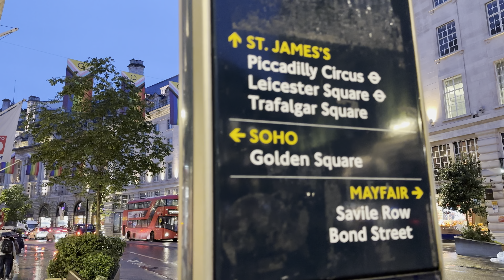🇬🇧🌧 LONDON RAIN WALK IN WEST END: SOHO, CARNABY, COVENT GARDEN, LONDON RAIN UNIQUE AMBIANCE, 4K HDR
🇬🇧🌧 LONDON RAIN WALK IN WEST END: SOHO, CARNABY, COVENT GARDEN, LONDON RAIN UNIQUE AMBIANCE, 4K HDR, Join us for a mesmerizing night walk through the heart of London on a rainy evening, starting from the iconic Carnaby Street. Experience the vibrant city ambiance as we make our way down Regent Street, through the dazzling lights of Piccadilly Circus, and the bustling energy of Leicester Square. We'll wander through the charming Covent Garden and explore the lively streets of Soho. The rain adds a magical touch, creating beautiful reflections on the wet pavements, making this walk a visual delight. Immerse yourself in the sights and sounds of London at night, captured in stunning detail.

Key Highlights:

Carnaby Street: Famous for its unique shops and festive decorations.

Regent Street: Elegant architecture and bustling atmosphere.

Piccadilly Circus: Bright lights and iconic billboards.

Leicester Square: Cinemas, theaters, and street performers.

Covent Garden: Charming markets and street entertainment.

Soho: Eclectic mix of nightlife, restaurants, and culture.

West End London is a vibrant and iconic area in central London, known for its world-class theaters, shopping streets, historic landmarks, and bustling nightlife. Here are some highlights and notable features of the West End:

Theaters: The West End is famous for its theater district, often compared to Broadway in New York. It hosts many popular and long-running shows, including musicals, plays, and comedies. Some renowned theaters include the Royal Opera House, the London Palladium, and the Adelphi Theatre.

Shopping: Major shopping streets in the West End include Oxford Street, Regent Street, and Bond Street. These areas feature a mix of high-end boutiques, department stores, and popular retail chains. Covent Garden is also known for its unique shops, markets, and street performers.

Landmarks: The West End is home to several notable landmarks such as Trafalgar Square, Piccadilly Circus, and Leicester Square. These spots are popular with both tourists and locals and often serve as venues for events and celebrations.

Museums and Galleries: Cultural attractions in the West End include the National Gallery, which houses an extensive collection of European paintings, and the British Museum, known for its vast array of historical artifacts from around the world.

Dining and Nightlife: The area offers a diverse range of dining options, from high-end restaurants to casual eateries, covering various international cuisines. The nightlife in the West End is lively, with numerous bars, pubs, and clubs to explore.

Green Spaces: Despite being a bustling urban area, the West End also features several green spaces like Hyde Park and St. James's Park, providing a respite from the city's hustle and bustle.

The West End is a must-visit destination for anyone traveling to London, offering a blend of entertainment, culture, and history.